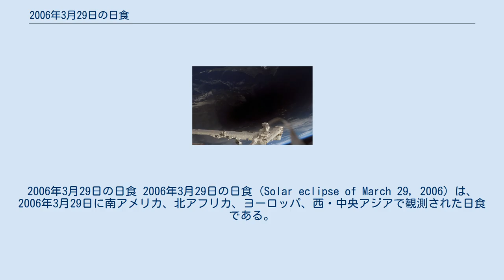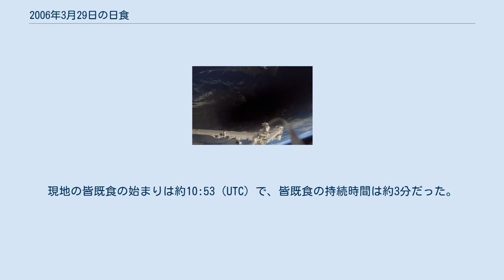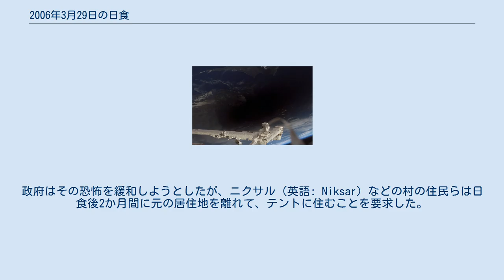2006年3月29日の日食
2006年3月29日の日食 2006年3月29日の日食 (Solar eclipse of March 29, 2006) は、2006年3月29日に南アメリカ、北アフリカ、ヨーロッパ、西・中央アジアで観測された日食である。
北アフリカ、西アジア、中央アジアで皆既日食が観測され、その他の地域でも部分日食が観測された。
 国際宇宙ステーションからみたトルコ周辺の地上の様子。
上部中央の島はキプロス 皆既帯が通過した、皆既日食が見えた地域はブラジル北東部、コートジボワール南東端、ガーナ、トーゴ、ベナン、ナイジェリア、ニジェール、チャド北西部、リビア、エジプト北西部、ギリシャのカステロリゾ島、トルコ、ジョージア、ロシア、モンゴル北西端だった。
また、皆既日食が見えなくても、部分日食が見えた地域はブラジル東部、フランス領ギアナ東部の約半分、アフリカのほどんど（南東部を除く）、グリーンランド東部、ヨーロッパのほどんど（アイスランド北西部を除く）、シベリア西部、西アジア、中央アジア、南アジア北部、中国西部、モンゴル中西部、ミャンマー北部だった。
 パリ天文台は学生とコーディネーターなどを観測隊として、ベナンサバルー（英語: Savalou）に派遣した。
現地の皆既食の始まりが9:18:27（UTC）で、観測隊は画質の良いコロナの写真を撮った。
また、トルコ海岸に近い、ギリシャのカステロリゾ島は欧州連合の領土のうち皆既帯が通過した唯一の場所だった。
現地の皆既食の始まりは約10:53（UTC）で、皆既食の持続時間は約3分だった。
アメリカのウィリアムズ大学は島で複数の実験を行い、コロナを写真を撮った。
地面と宇宙から撮った太陽の写真を比べて研究するため、SOHO探査機も同時に宇宙から観測した。
もう一つの研究は多重散乱が存在する環境で3D模型で皆既帯のうちの光度を推計することだった。
実験はモンテカルロ法で空の色と明るさを予測し、コロナが直接照射することによる影響も研究した。
それらの目的は今後の日射量研究を計画して最適化することだった。
ロシアの科学者は北コーカサスに位置する雪山に囲まれた、ヨーロッパ最高峰エルブルス山（標高5642メートル）から25キロ離れた、標高1800メートルのバクサン川（英語: Baksan）渓谷で皆既日食を観測し、コロナの偏光などの現象を研究した。
 当時ムアンマル・アル＝カッザーフィーが指導したリビアはパンアメリカン航空103便爆破事件で制裁され、アルコールも厳格に禁止され、地中海沿岸で観光客が一番少ない地域だった。
観光業を推進するため、リビア政府は5つの国営観光会社を動員して、大量の観光客に対応した。
またサハラ砂漠の内部に位置する、観測条件が極めて良いワウアンナムス（英語: Waw an Namus）地区で7000人を収容できるテント村を建設した。
ただし、テント村に入ることが許可されたのは天文学者のみで、一般の観光客はエジプトとの国境付近のバタン地区にガイドされた。
しかし、リビアは各国の観光客を誘致しようとしても、イスラエル人に対する入国禁止は解除されなかった。
アメリカNASAの科学者もリビアの科学者と合同に観測と研究を行い、写真とビデオを撮った。
 中国天文学会は20人の観測隊をエジプトサルーム (エジプト)（英語: Sallum）に派遣した。
当地はリビアと国境を接し、リビアと同じく良い天気に恵まれた。
観測が成功して、観測隊はベイリー・ビーズ、コロナ、紅炎などの写真を撮った。
当時のエジプト大統領ホスニー・ムバーラクと国防大臣ムハンマド・フセイン・タンターウィーなどの官僚らもヘリコプターで現地に訪れ、各国の科学者と観光者と共に皆既日食を観測した。
 トルコ中央アナトリア地方の僻地にある一部の村には、日食後の数日間で大きな地震が起こる噂があった。
そう予測した研究者もいた。
トルコで見られる前回の皆既日食、1999年8月11日の日食の6日後である1999年8月17日にイズミット地震が確かに発生したことが住民らに恐怖を広げた。
政府はその恐怖を緩和しようとしたが、ニクサル（英語: Niksar）などの村の住民らは日食後2か月間に元の居住地を離れて、テントに住むことを要求した。
 皆既日食の翌日、オーストラリアとニュージランドの衛星放送が約13時間中断され、約55万人の視聴者が影響された。
運営担当の会社スカイテレビジョン（Sky Television）は、Op...